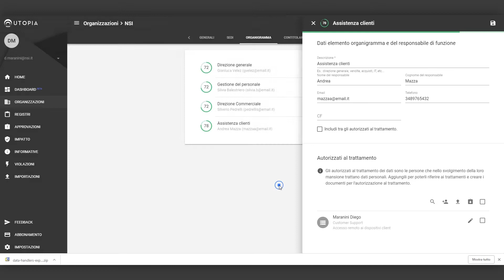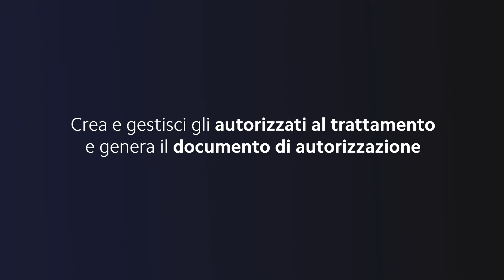#5 Come gestisco gli AUTORIZZATI AL TRATTAMENTO? | UTOPIA GDPR Privacy Software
Anche se non si tratta di una figura espressamente prevista nel GDPR la si ricava all'articolo 4 in riferimento ai soggetti terzi all’interno della sezione dedicata alle definizioni.

🔐 Cos'è Utopia? Utopia è il software che semplifica la gestione privacy e la compliance GDPR per PMI, consulenti privacy e grandi organizzazioni. Automatizza la creazione di registri dei trattamenti, l’invio delle informative privacy e delle autorizzazioni e gestisci tutto da un unico punto.

🎯 Scegli il piano giusto per te:

PMI: Piano One e One Plus
Consulenti Privacy: Piano Pro e Pro Plus
Enterprise e PA: Piano Enterprise